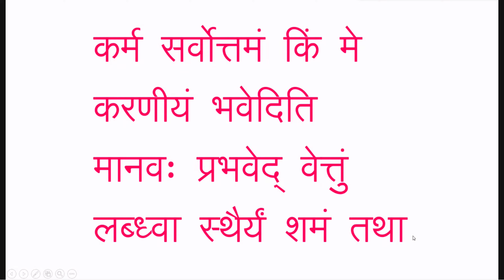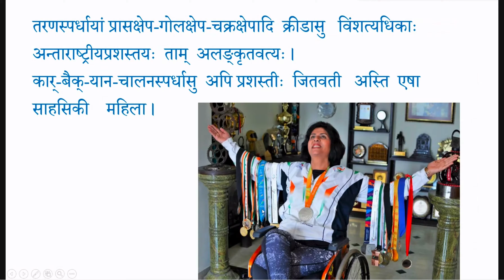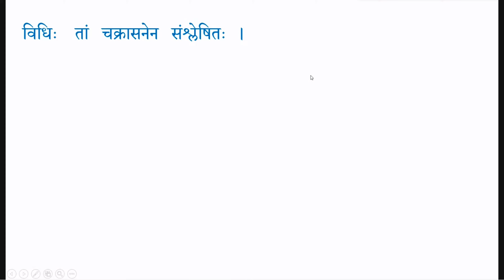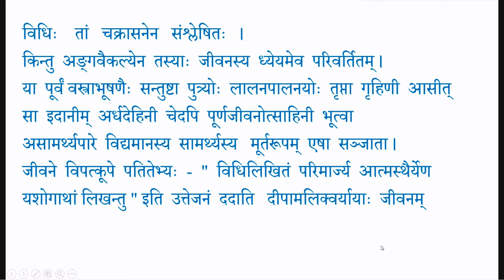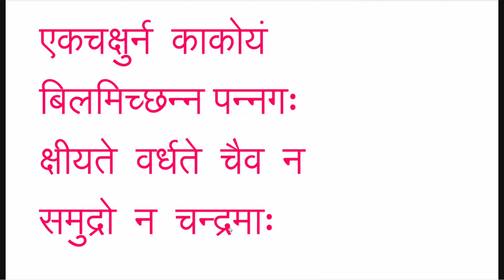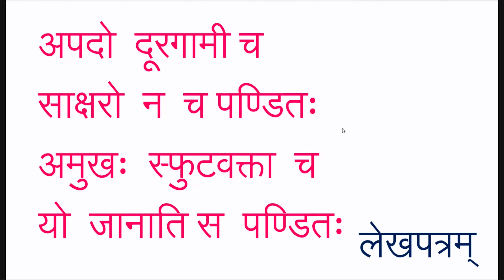11 Amarakosha - Subhashitam 16 Jan 2021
11 Amarakosha - Subhashitam 16 Jan 2021 by विद्वान् डा. माचं नागराज:

Lecture series #11 on Amarakosha & Subhashitam in Kannada & Sanskrit  by Dr M C Nagaraja MahOdaya